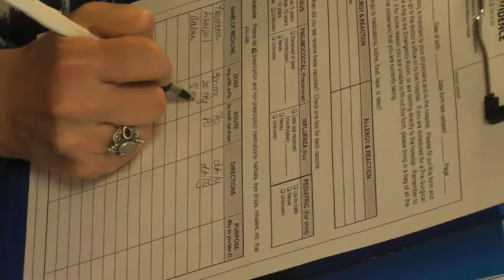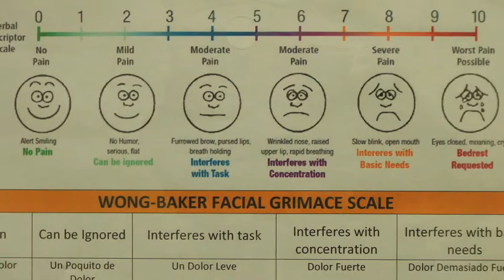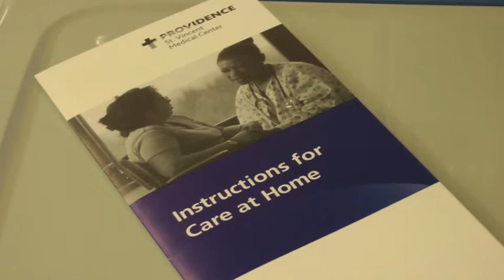Presurgery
Providence St. Vincent Medical Center Surgical Care